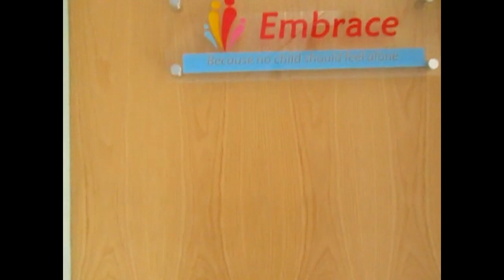Meeting Embrace and announcing our upcoming plans for Magnificent motors and Eastbourne carnival!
In this video, Sarah and Mark visit Embrace to hear more about what they do. We also announce our planed to help raise money for them. Our 'Carnival Car' will be available at various events around Eastbourne for decorating and to donate.

Suttonz garage is a friendly, honest and reliable garage based in Westham, Pevensey, East Sussex with a number one focus is customer service. We work on all makes and models from classic cars and hot rods to modern day cars and vans, and everything in between!

Suttonz are:
Mark Sutton - The boss, does the occasional MOT test, car enthusiast since forever, serial Jag owner and lover of anything classic, odd or special.

Selina - Workshop Manager, MOT tester, Level 3 technician, owner of a classic beetle, currently mid restoration.

Martin - MOT tester, Welder, Ford, Lada and Audi expert

Marcus - The most recent addition to the family, Level 3 technician, future tuning expert.

- We use tubebuddy for our tag, title and content searches prior to making video's and you could too by clicking